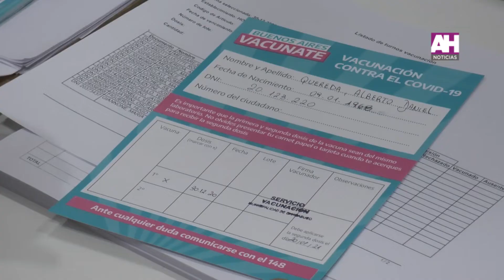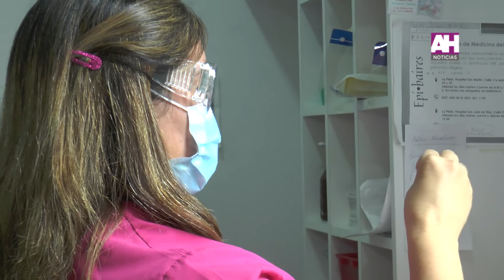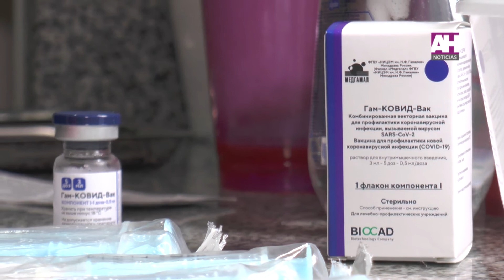Romina Sclavi Directora de Salud Covid 19 vacunación para el personal de salud